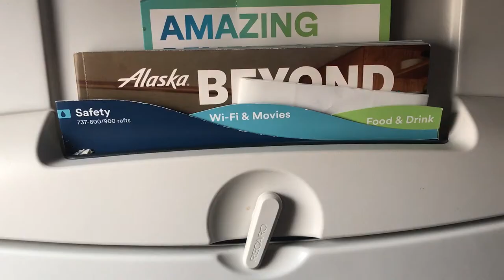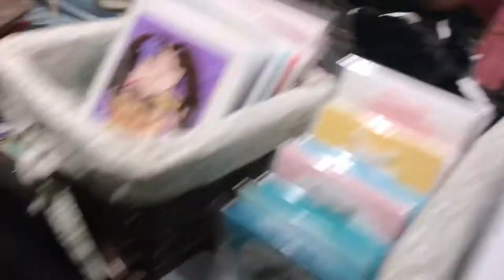Litefoot's Relentless Pursuit - Episode 006 "The Davis Fam Does Hawaii"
End of 2017 trip to Hawaii with the Davis Family!! Bring on the New Year and look forward to do big things, 2018!!!
Gary "Litefoot" Davis, began his career as the first American Indian rap artist and as an entrepreneur released 11 albums on his own record label,  Red Vinyl Records. His music won several awards including “Album of the Year” and “Artist of the Year” honors from the Native American Music Awards.
Davis began a career in acting by landing the starring role in the film, Indian in the Cupboard, and has since appeared in films such as Mortal Kombat Annihilation and Adaptation, as well as television shows CSI: Miami and House of Cards, and most recently performed the voices for several characters in the animated indigenous children's series, "Spirit Rangers" (NETFLIX).
Davis has a weekly podcast, "The Litefoot Show" and creates digital content including a daily video series entitled "Footnotes".
Your comments are so important to me, so please take a sec and say ‘Hi’ ; ).